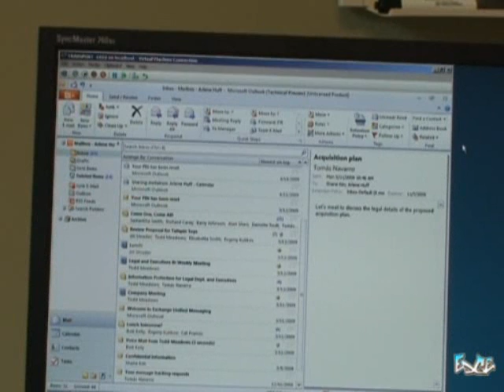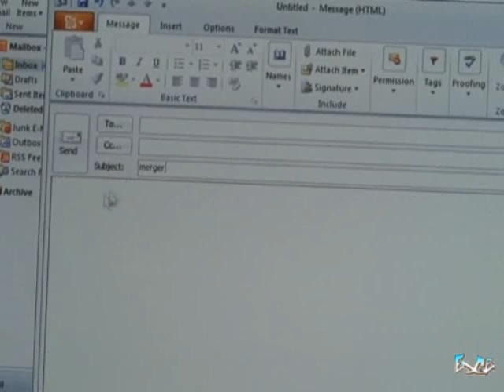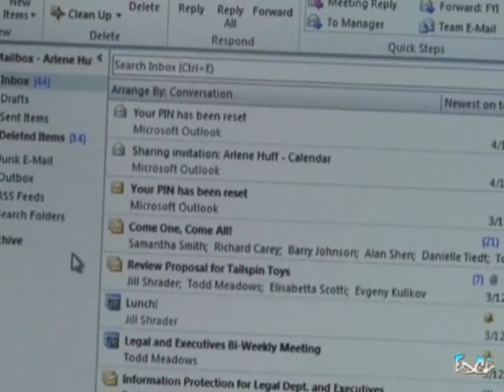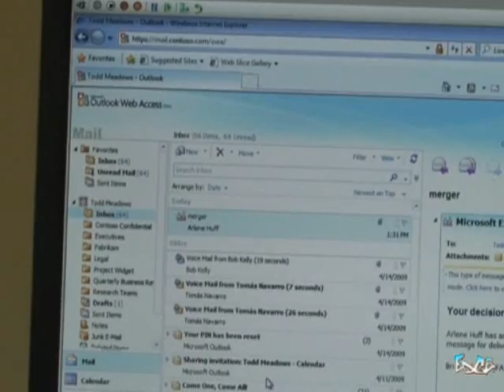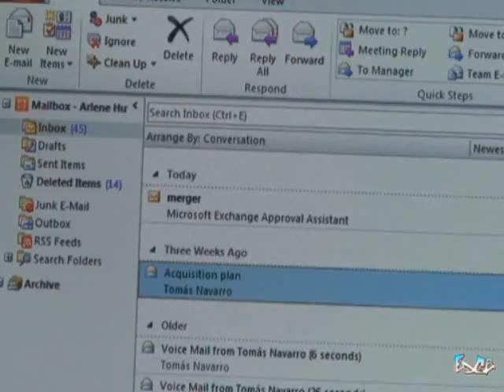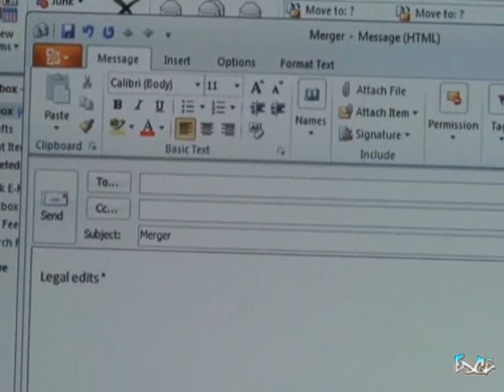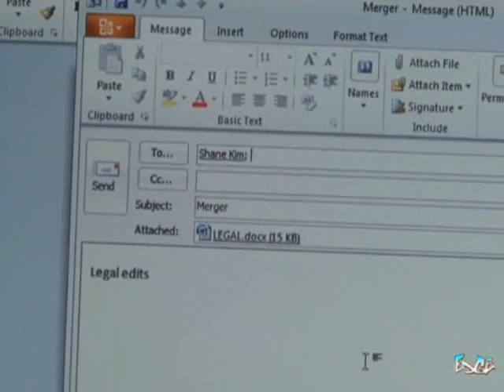Exchange 2010 Rights Management and Transports 1/2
Colin shares a couple recent and real examples of email going to the wrong people, or at the wrong time, and talks about some of the new features in Exchange 2010 that can prevent some of those things from happening.
How about moderating emails, so a manager can approve mails sent external to the company?  Or automatically applying Rights Management to emails based on sender, or recipient, or contents?  Also some new features for auditing and archiving mail.